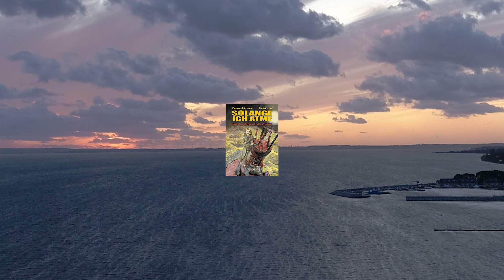Solange ich atme - Graphic Novel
Vorstellung der Graphic Novel Solange ich atme, erschienen im Hinstorff Verlag.